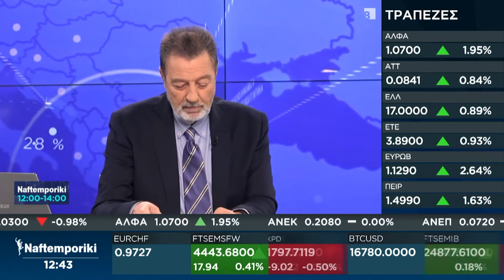Π. Κουρμούλης: Νέα βάρη στο λαό ή ενίσχυση του ΚΚΕ είναι το δίλημμα των εκλογών